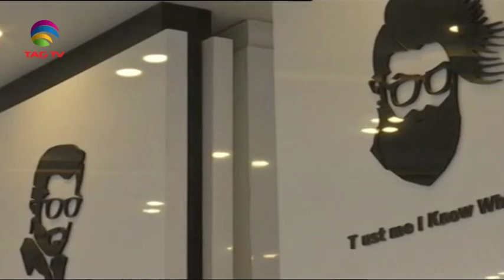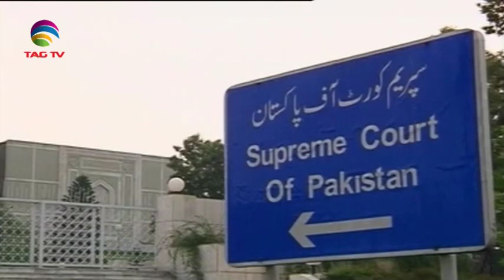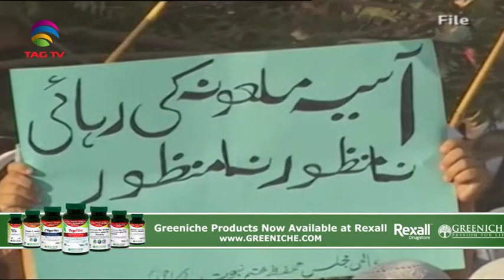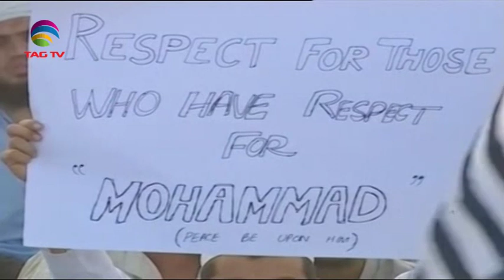South Asia Focus Feb 02, 2019 - South Asian Weekly News Show @TAG TV